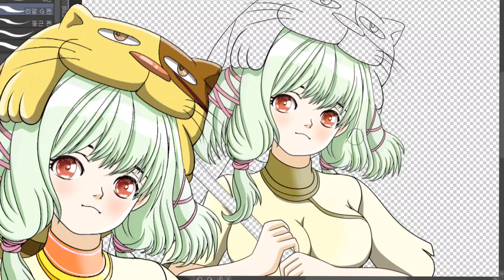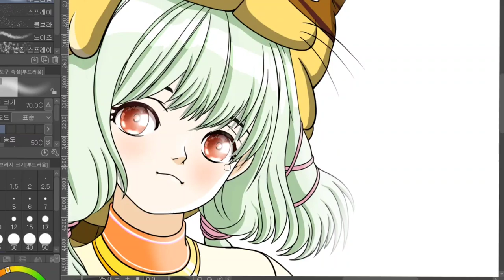게임캐릭터 채색작업 기록영상